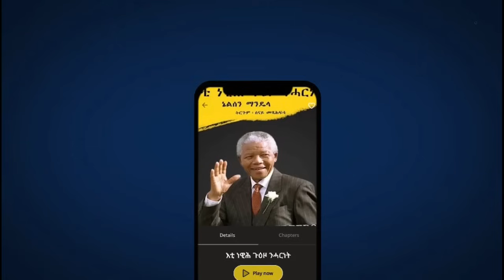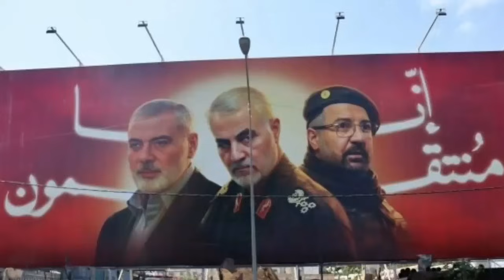እስራኤል ካብ ኢራን ንላዕሊ ንሂዝቦላህ ትፈርሓሉ ምኽንያታት